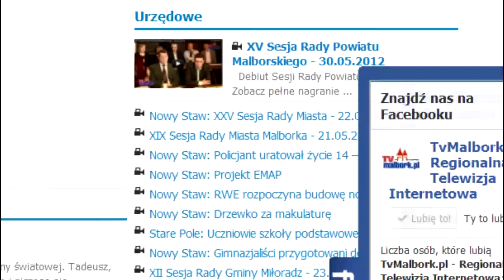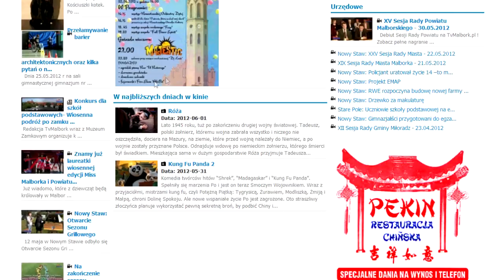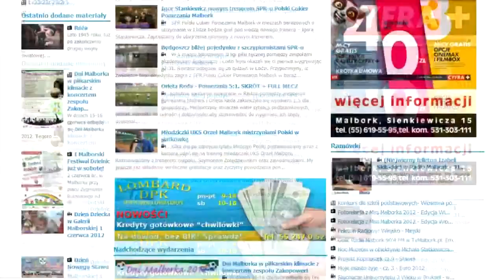Nowa Strona TvMalbork TvSztum - Regionalna Telewizja Internetowa - Tv Marienburg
Witajcie na nowej stronie!
Dziś nastąpiło jakże oczekiwane, oficjalne otwarcie (uruchomienie) nowej strony
 Regionalnej Telewizji Internetowej TvMalbork.pl
Mamy wielką nadzieję, że strona Wam się spodoba i będziecie na niej częstymi gośćmi. Warto odwiedzać naszą nową stonkę regularnie, gdyż będzie ona na bieżąco zasilana wideo informacjami dla Was, aktualnościami z życia Malborka, Sztumu, Nowego Stawu czyli powiatu malborskiego i sztumskiego.
 Zapraszam wszystkich o rejestrowanie się na stronie, dzięki czemu będziecie mogli dodawać własne wiadomości, pisać artykuły, zdjęcia oraz swoje ogłoszenia, firmy do katalogu. Po krótkiej weryfikacji dostaniecie dostęp do opcji "specjalnych". Miłego ogląd